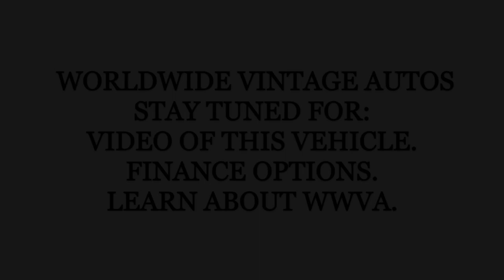1965 DODGE CORNET 500